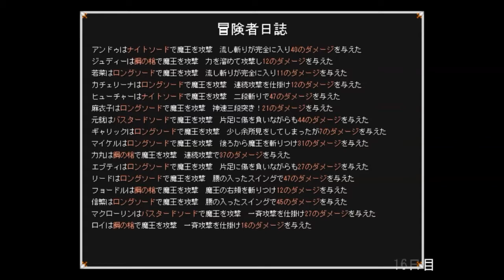鍛冶屋ゴリゴリの日常【武器に願いを】実況 18日目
借金返済の日が来ましたね。金欠なので今日は頑張って設けなければマズイぞ！